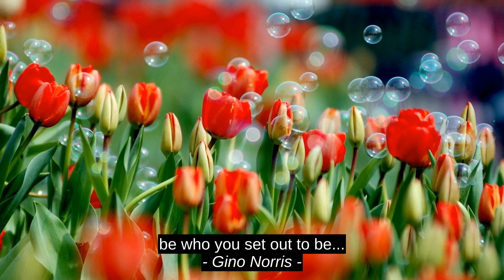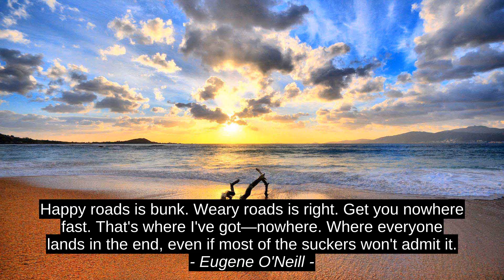Julie Kagawa Top Inspirational Cites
Candace C. Bowen, Eugene O'Neill, Friedrich Nietzsche, Gino Norris, Julie Kagawa, best, success, motivation, citation, quotes, top, inspiration